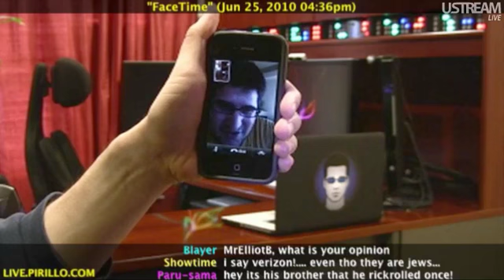Face Drop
Yes I am still alive!!

Here is a video from the archives..AKA I have not had time to upload any new content. Been busy busy! Thanks for sticking around.